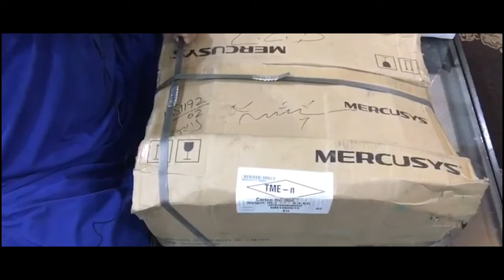My new computer system unboxing urdu/hindi 2020